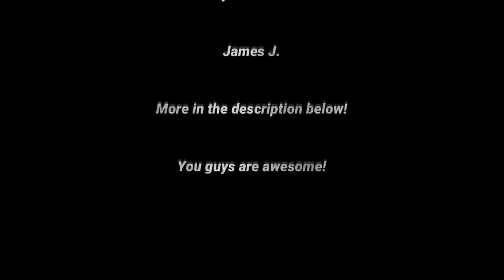JUMANJI 4 THE FINAL LEVEL HD Trailer HD Dwayne Johnson, Kevin Hart, Karen Gillan (Fan Made).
Someone activated Jumanji in the real world once again, this time it can't be stopped.

⭐ Newest Member Paul Wynne - MacamTV Max⭐
78% . 313K/400K Joined.

"Dream Trailer" is an original term used in MacamTV. Because unlike your regular fan-made trailers, they are rated R for "realistic". The focus is to make the experience of the viewer fresh, as if they are watching the real thing. In essence, they are not just random clips put together, but a form of art, with the goal of creating a new story or idea.

►MacamTV's Purpose

Editing Details:

VIDEO CREDITS | JUMANJI: THE NEXT LEVEL | JUMANJI THE NEXT LEVEL COMMERICIAL - HAPPY HALLOWEEN | FATHERHOOD (2021) | JUNGLE CRUISE (2021) | GUNPOWDER MILKSHARE (2021) | BERNIE (2012) | FEAR OF RAIN (2021) | MIDWAY (2019) | OLD (2021) | SUPREMACY (2015) | THE LEGEND OF TARZAN | DOLITTLE (2020) | MAKING A JUMANJI BOARD BY STEVEN RICHTER
MUSIC CREDITS | ESCAPE ROOM TRAILER MUSIC | THE MEG TRAILER MUSIC | SMURFS THE LOST VILLAGE TRAILER MUSIC

The music is a combination of 3 trailer music, the "classic box song" in the beginning is from ESCAPE ROOM, the serious music is from the SMURFS THE LOST VILLAGE and my favorite is the classic song ""BEYOND THE SEA" by Robbie Williams is from THE MEG. I personally picked this one because it is similar to the music in Jumanji The Next Level trailer with the  "IT'S ALL IN THE GAME" by Tommy Edwards.

This has to be one of the most challenging trailers to make since most of the fresh clips we used from the actors are normal and not in the jungle. However I believe this makes it more better in a way since the plot is that Jumanji will be activated in the real world just like the first Jumanji. To make this possible thanks to DOOLITTLE.

Last time the focus was Spencer (since the lack of clips for him) I think its only natural to focus this time on Bethany. So we get clips from her film FEAR OF RAIN. With the magic of editing I made a scene when she is looking at animals in her house. The classic box song in the beginning I connected a Jumanji board referencing that. "Your mind is just playing tricks on you" line is a about how these animals coming out of Jumanji is like an illusion. I also did some voice overs like "Guys, I've got some bad news. Someone activated Jumanji".